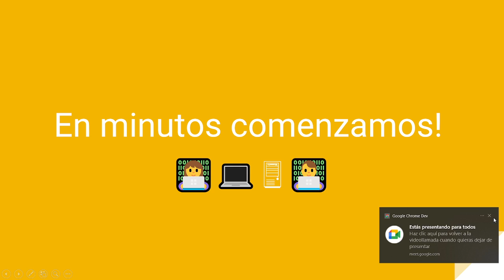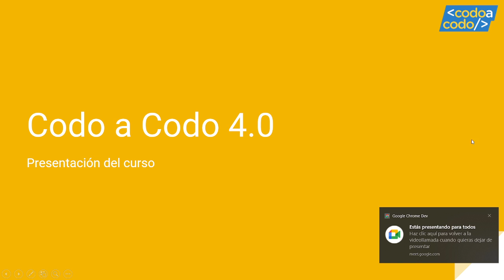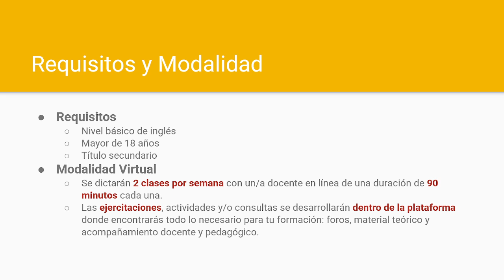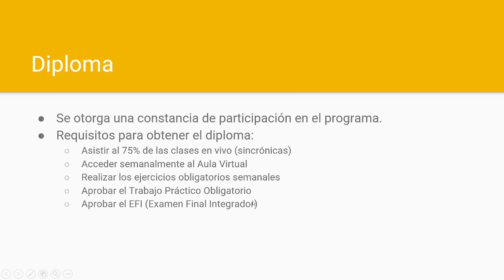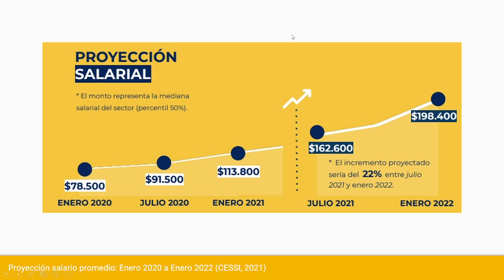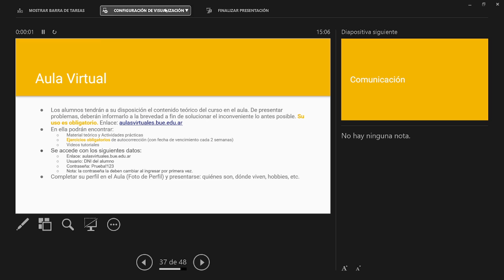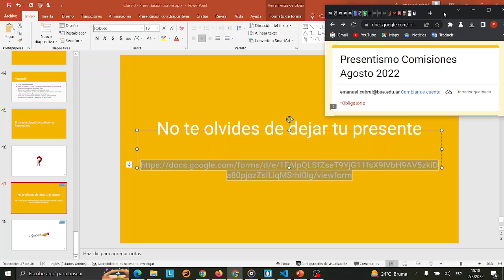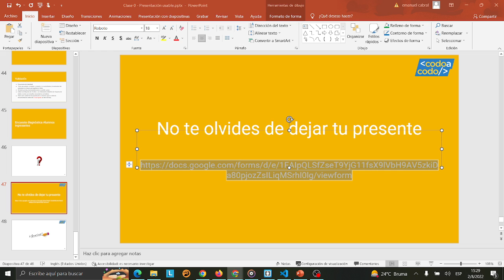clase 1 - 2022 08 02 14 02 301